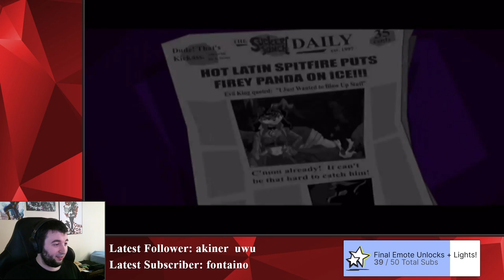#2 Down to the Bayou | Sly Cooper and the Thievius Racoonus